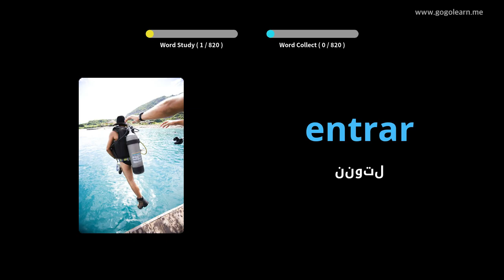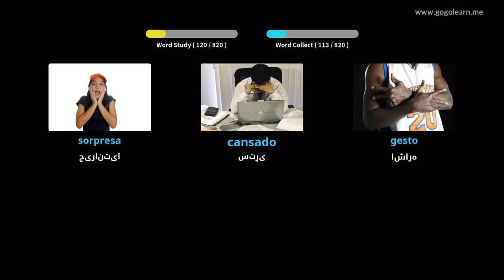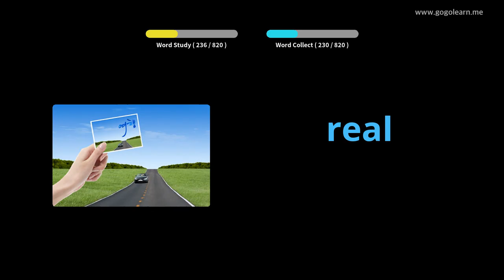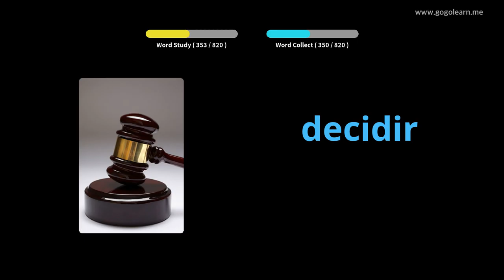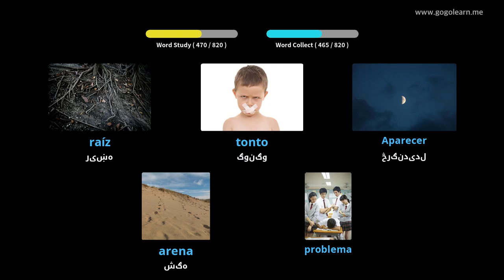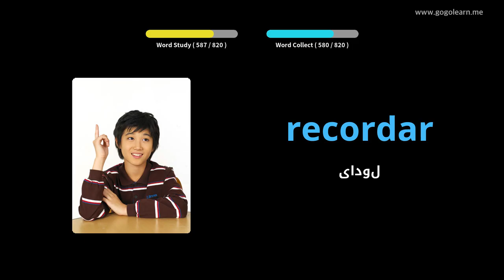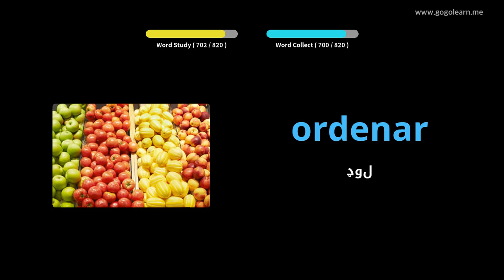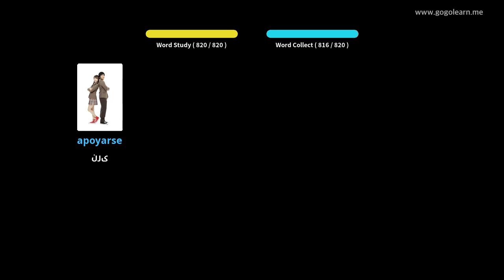د خوب کولو پرمهال هسپانوي لغتونه اوریدل |Golearn